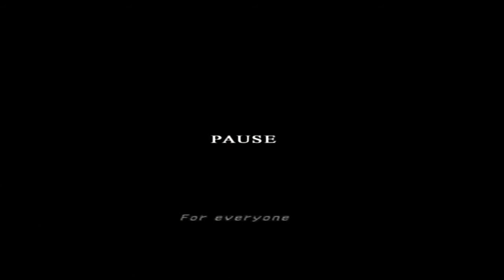Let's Play Final Fantasy X (PAL) - NSG Challenge Part 7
"Ladies and Gentlemen can we introduce the proper main character to this game"

TDBTyler encounters a lot as he completes his first cloister of trials and meets the new Summoner.